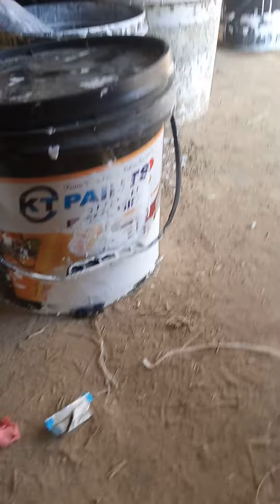camry ko rang krne ka treka